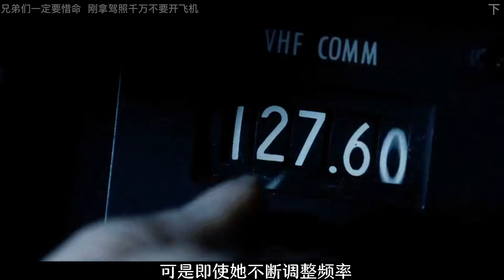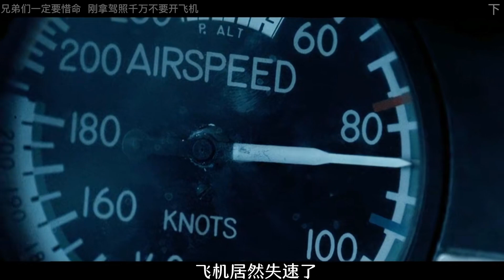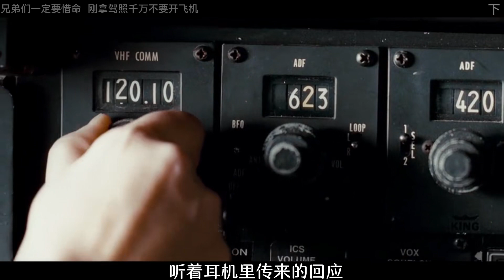小情侶開飛機旅游， 沒想到悲劇了 《完結》